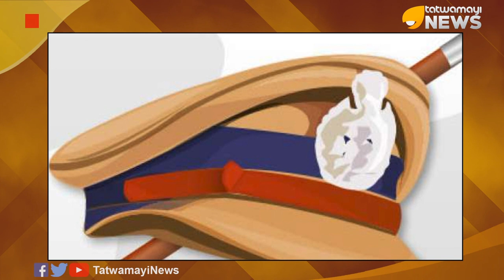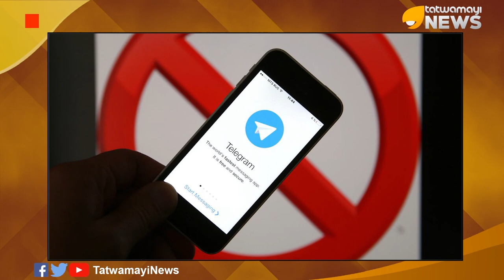ടെലഗ്രാമിന് പണികൊടുക്കാന്‍ കേരളാ പോലീസ്; നിയമം പാലിച്ചില്ലെങ്കില്‍ പൂട്ട് വീഴും...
ടെലഗ്രാമിന് പണികൊടുക്കാന്‍ കേരളാ പോലീസ്; നിയമം പാലിച്ചില്ലെങ്കില്‍ പൂട്ട് വീഴും...ടെലഗ്രാമിന്‍റെ പ്രവർത്തനങ്ങൾ നിയമവിരുദ്ധമാണെന്നും  ആപ്പിന്‍റെ പ്രവർത്തനങ്ങൾ നിയന്ത്രിക്കുന്നതിന് ഇടപെടൽ ഉണ്ടാകണമെന്നും   കേരള പൊലീസ് ഹൈക്കോടതിയിൽ  സത്യവാങ്മൂലം നൽകി. ടെലഗ്രാം ഉപയോഗിക്കുന്നവർ വ്യക്തിവിവരം നൽകേണ്ടതില്ല എന്നതുകൊണ്ട് ഈ ആപ്പ് ക്രിമിനലുകൾക്ക് പറുദീസാ ഒരുക്കുന്നുണ്ടെന്നും പോലീസ് പറയുന്നു.